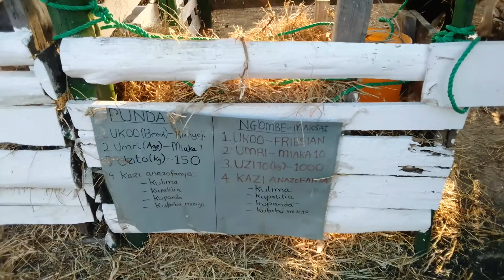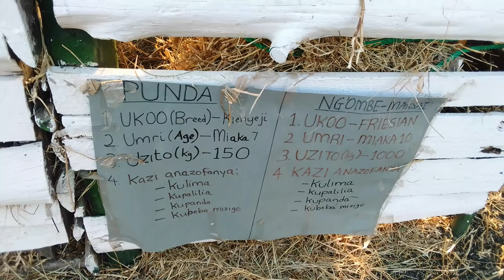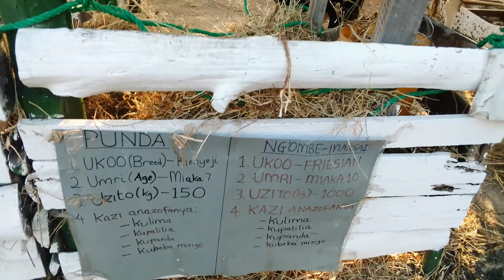MKULIMA ZIJUE ZANA MBALIMBALI ZA KILIMO:Local Advanced Agric tools.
This videos is about showing Local advanced Agric tools.Hii inaonyesha zana mbalimbali za kilimo rahisi na za tekinolojia ya juu sana.